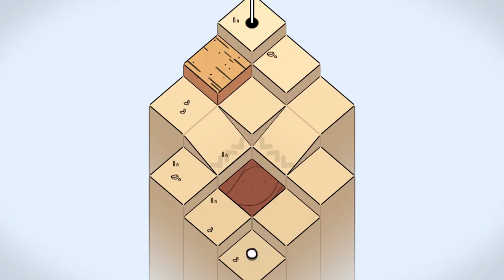Golf Peaks - Xbox Series S|X and Xbox One launch trailer ESRB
No understanding of golf is required – just grab your controllers and conquer the mountain peaks by making your way to the hole, however not in the usual skill-shot based style. Instead, plan your strategy and use action cards to move the ball!

Available now on Xbox consoles!